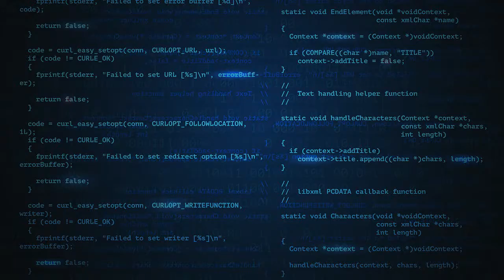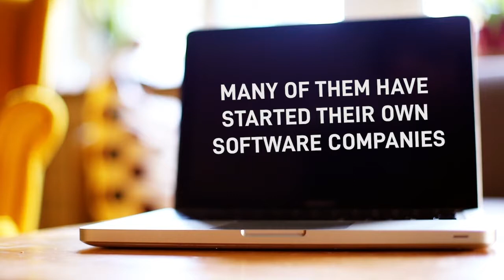Knowledge Bits - Coding - Cyryx College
Cyryx College strives to contribute to the Maldivian society in every way it can. In this regard, we are pleased to launch the Knowledge Bits by Cyryx College, an online mini video series to keep the public informed of developments in various fields and how Cyryx College is evolving with these developments

Enjoy the first series of this initiative made on coding.